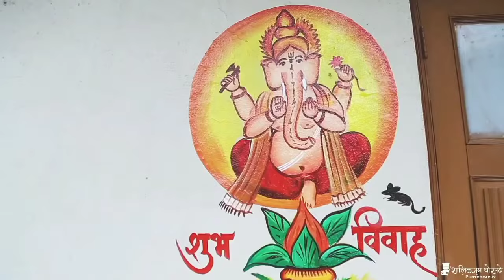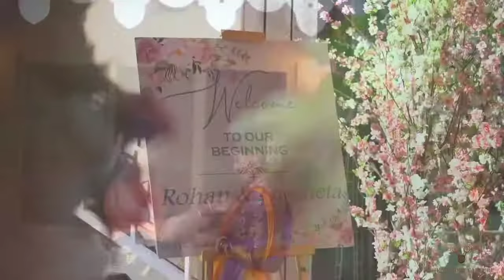Aadiavsi Vorad Geet Pala Pana Mandvo Aadivasi Gamit Vorad Video Song